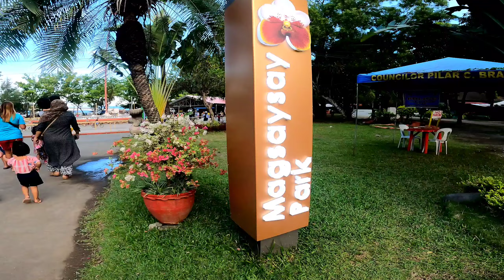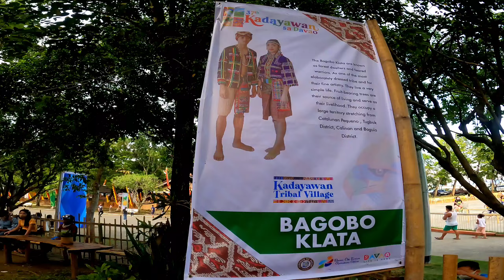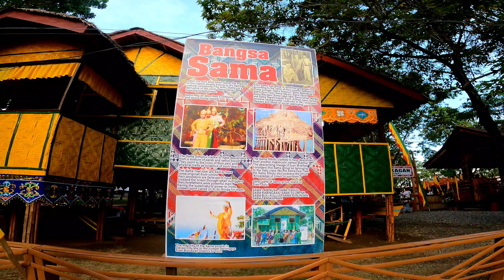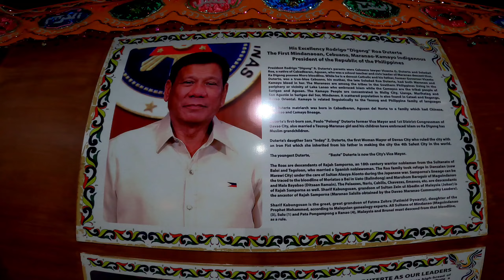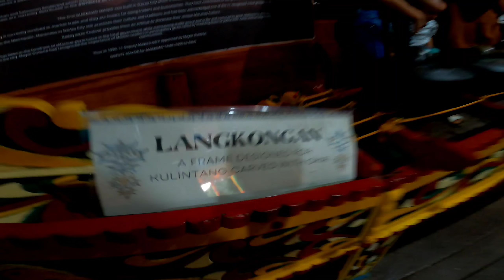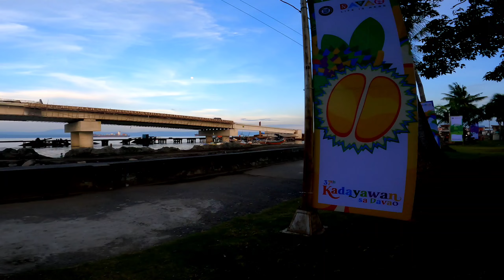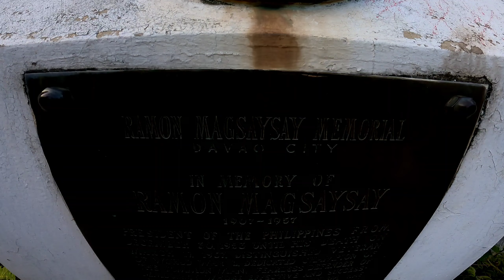Davao City 37th Kadayawan 2022 ( Tribal Village @ Magsaysay Park)